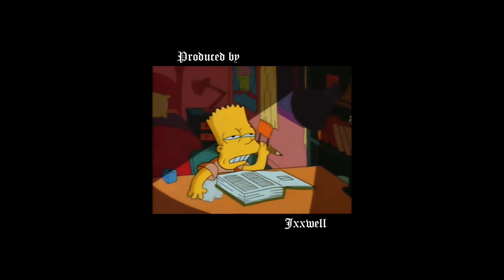[FREE] Chill Hip-Hop Type Beat - "Forever" (prod. Jxxwell)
При использовании отметить (prod. JXXWELL) в названии трека